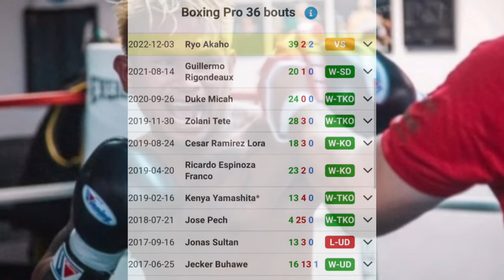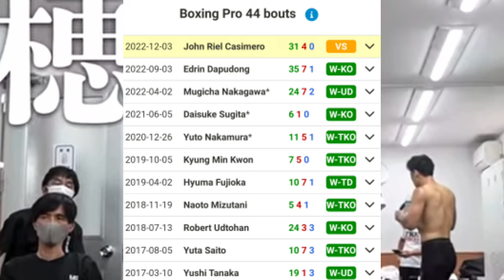WBO at BOX REC Goodnews Kay Casimero! Stevenson Tinawag na Tuta si Isaac Cruz!